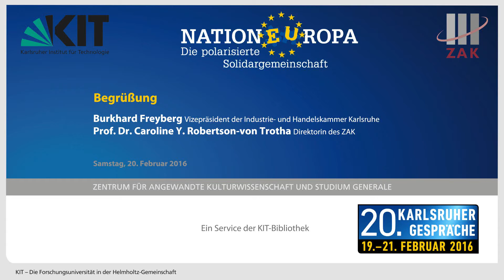Begrüßung Symposium der 20. Karlsruher Gespräche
"NationEUropa - Die polarisierte Solidargemeinschaft" - das war das Thema der 20. Karlsruher Gespräche. Expertinnen und Experten aus Wissenschaft und Praxis diskutierten beim Symposium über die Probleme und über die Zukunft der Europäischen Union.

Burkhard Freyberg, Vizepräsident der Industrie- und Handelskammer Karlsruhe und Prof. Dr. Caroline Y. Robertson-von Trotha, Direktorin des  ZAK I Zentrum für angewandte Kulturwissenschaft und Studium Generale, begrüßen Publikum und Referenten zu dem Symposium am Samstag, 20. Februar 2016 in der IHK-Karlsruhe.